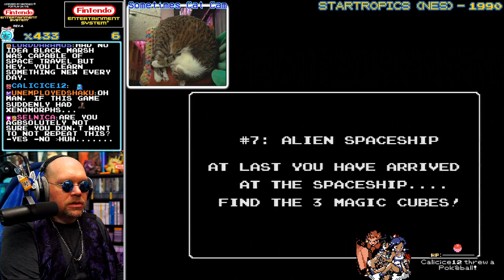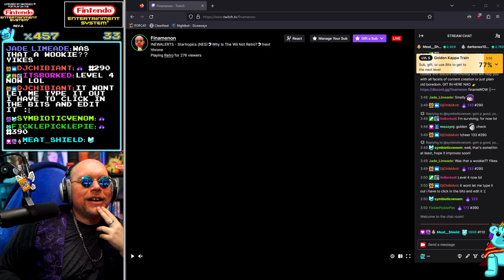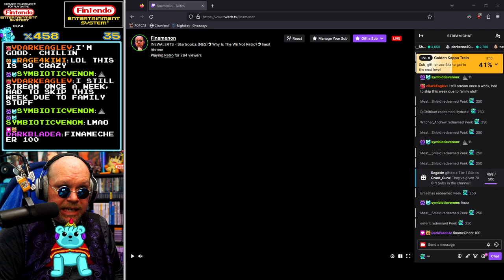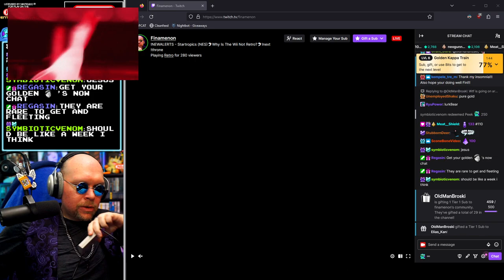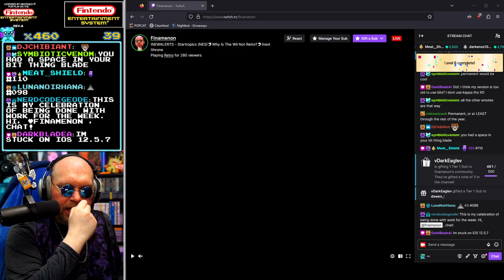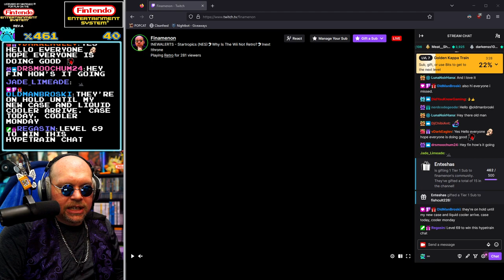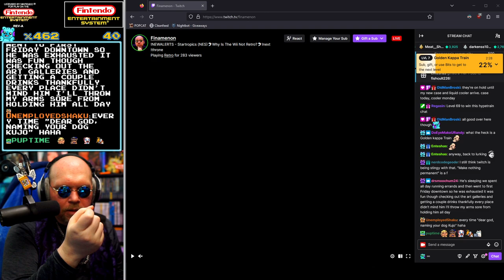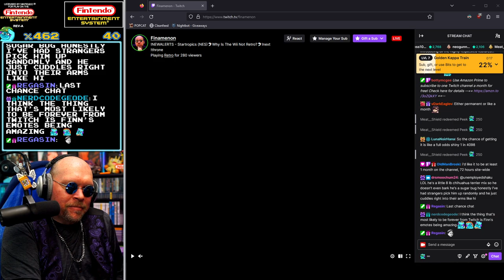Danny Devito?! | FIN PLAYS: Startropics (NES) - Part 4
Somehow in my multiple decades of gaming, I never played Startropics on the NES.  On top of that, I had never SEEN anyone play Startropics.  This retrogaming classic somehow just passed by me, so I was finally able to rectify this!